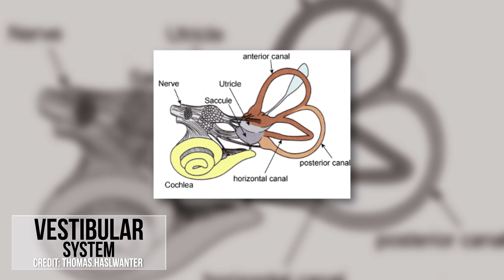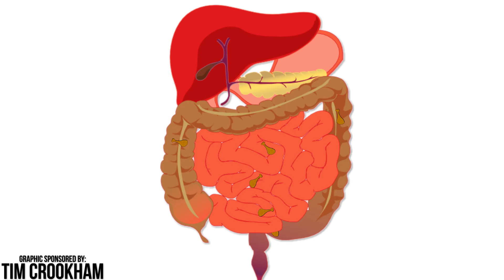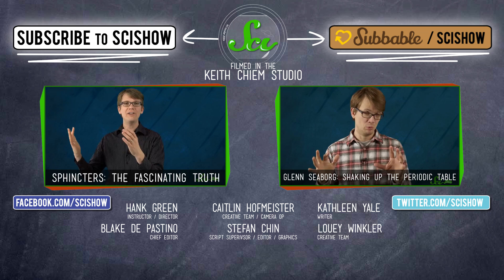The Agony of Motion Sickness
What happens when your senses come into conflict with each other? In this episode of SciShow, Hank talks about motion sickness: why we have this nauseating experience and how we can avoid it or treat it.